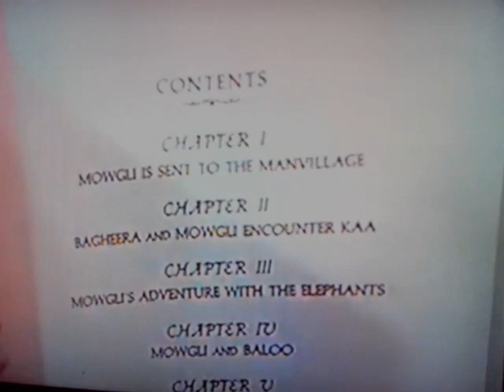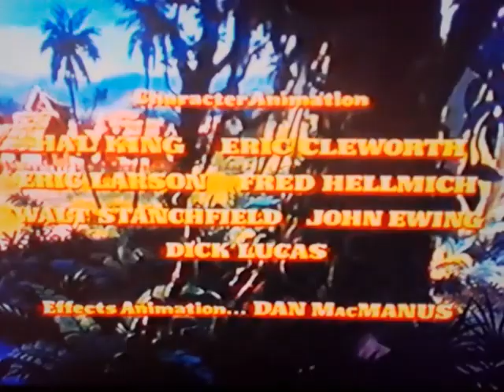Opening to The Jungle Book VHS 2019 (Australia)